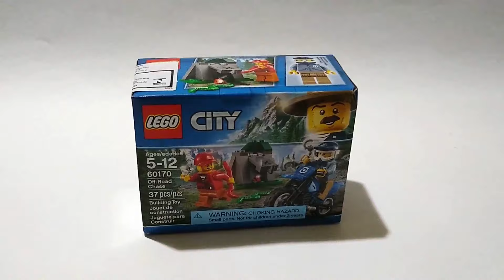LEGO City (60170) Perseguição Off-Road | LEGO Review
Gravei este vídeo em um formato um pouco diferente, e espero que vocês gostem do vídeo.
Aqui você verá o set (60170) Perseguição Off Road, do tema LEGO City.
Hey! Gostaram do vídeo?

Sets do vídeo

Gosta de Lego, de coisas criativas, clique nos links abaixo!